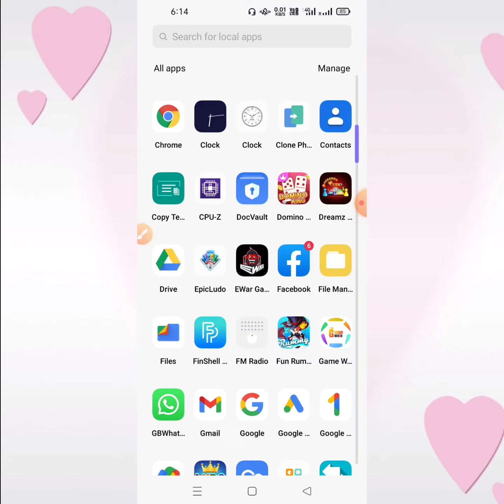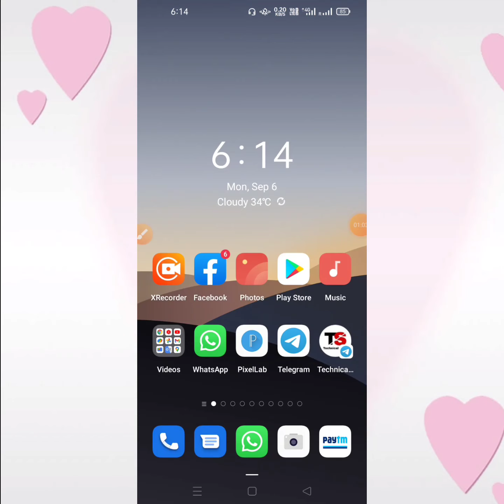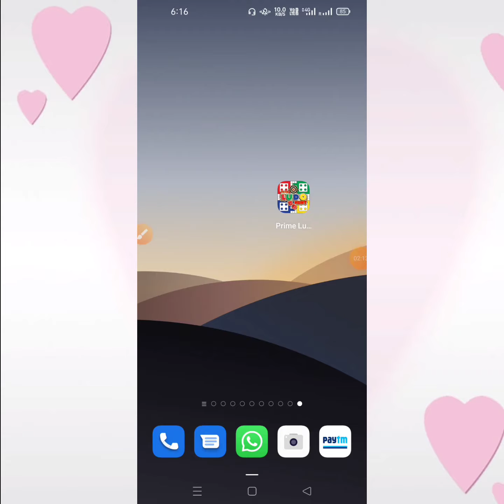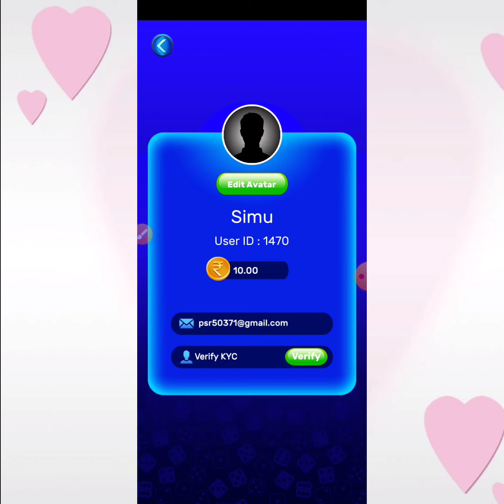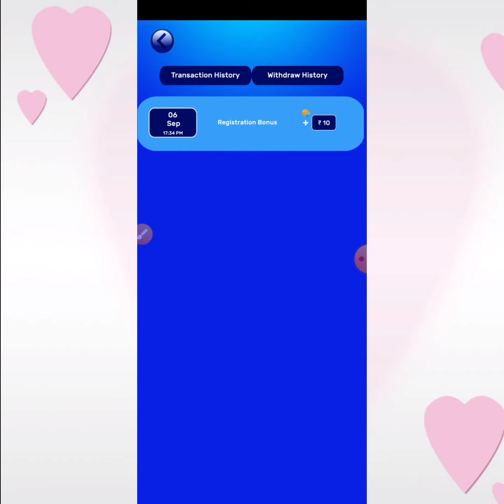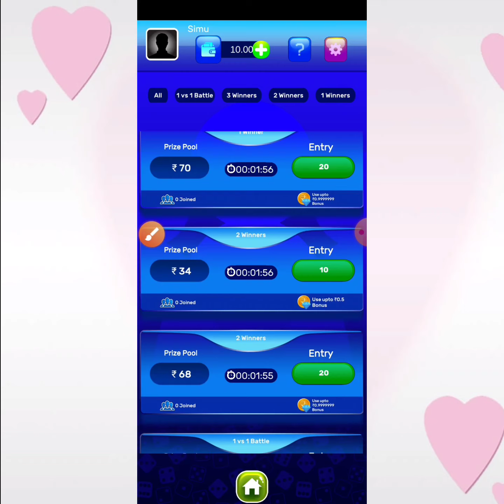New Ludo Earning App 2021 | Play Ludo Earn Money | New Ludo Game Earning App 2021 Technical Simu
Hello Dosto Is Video Bataya hair ki aap Ludo khel kar Paisa Kaise kama sakte ho?

Video Cover

1. play ludo earn paytm cash

2. play ludo earn paytm cash telugu

3. ludo khelo paytm cash kamao

4. online earning ludo game

5. online money earning ludo game

6. online ludo kaise khele

7. online paise kaise kamaye mobile se

8. online earning app

9. best earning apps for android

10. best earning apps for android 2020

ludo game se paise kese kamaye
ludo khelkar kese kamaye
how to earn money ludo
how to earn paytm cash by ludo
how to earn money ludo game
ludo se paise kese kamaye
earn 300 rs. daily ludo game
earn ludo game app 2020

paytm cash. ludo game tamil

howtomakemoneyonline in hindi

use permitted by copyright  statute that    otherwise be infringing. Non-profit, educational or personal use